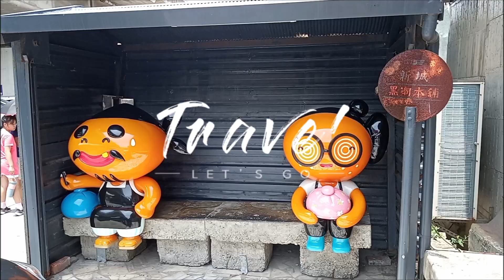四八高地戰備坑道